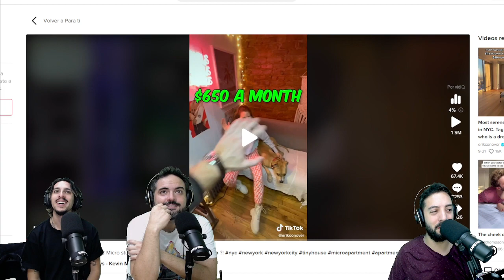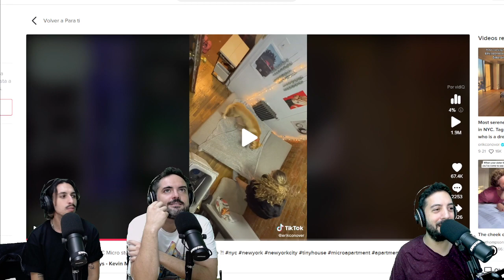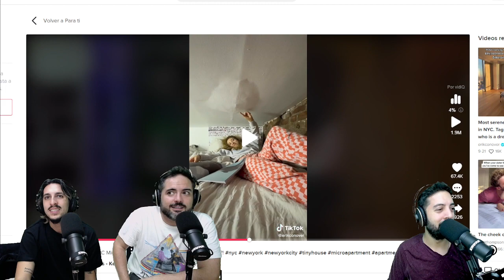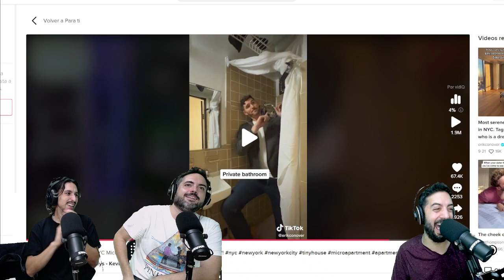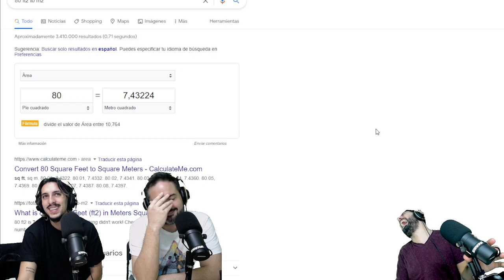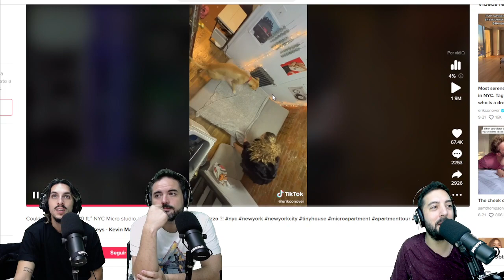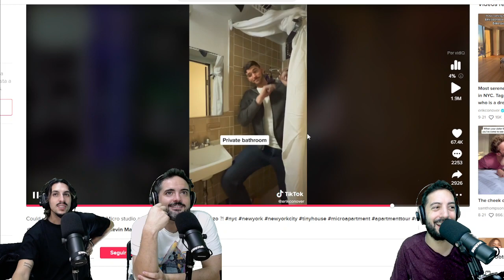El departamento más pequeño